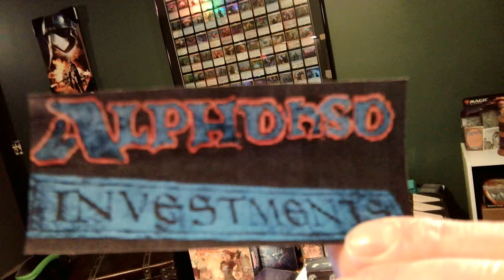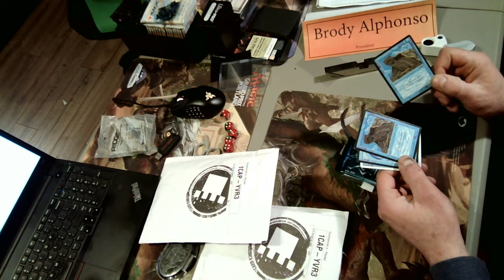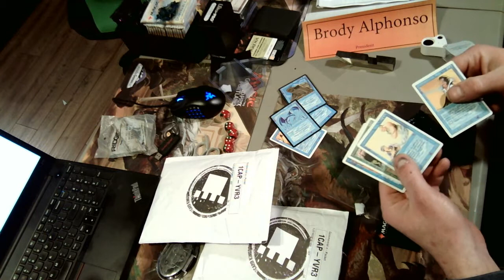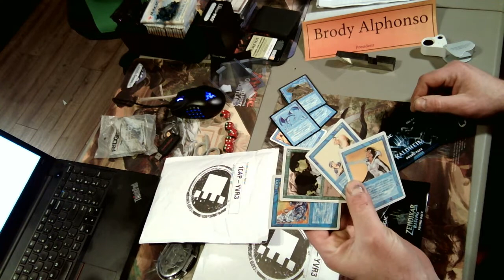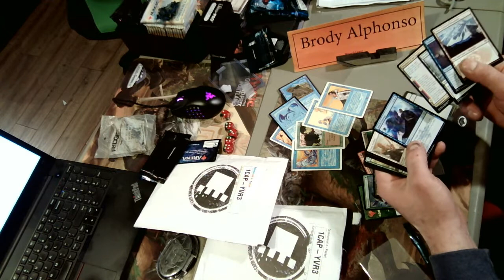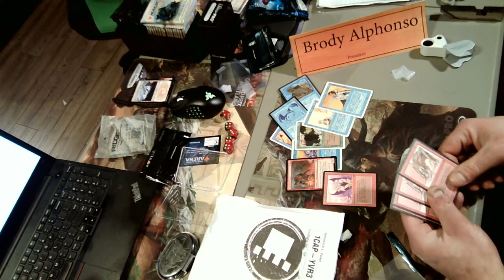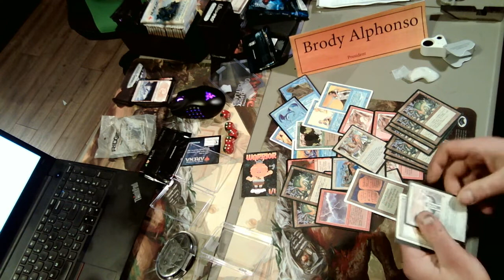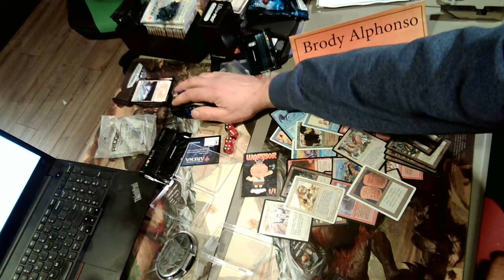How to get free stuff !! & What Im Buying #2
Play paper Magic by participating in Online Stream Events, Get prizes... whats the Catch?